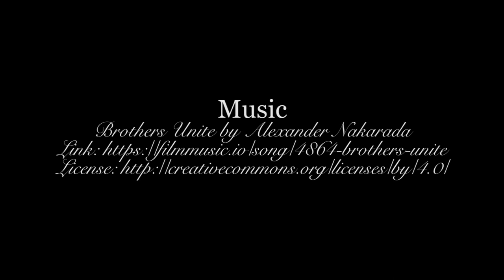Michael + Leslie Wedding Highlight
Michael and Leslie's Catholic wedding was filled with many loving glances and fun surprises between the bride and groom!